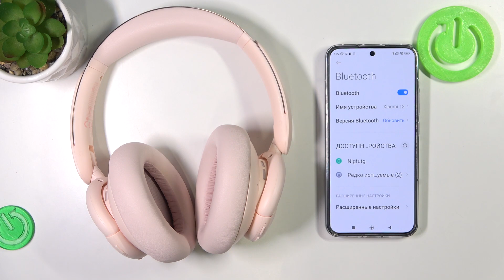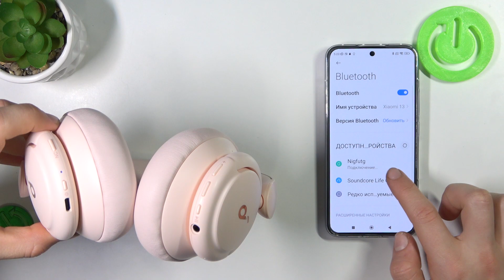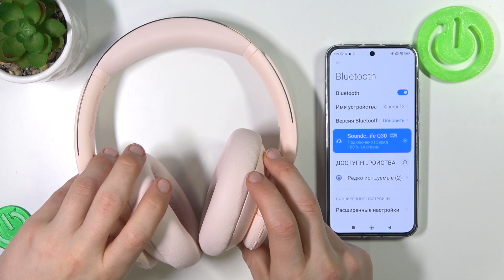Anker SoundCore Life Q30 | Как подключить наушники Anker SoundCore Life Q30 к андроиду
Если вы обладатель какого-либо андроид устройства и хотите поделючить к нему наушники Anker SoundCore Life Q30, то это видео для вас. Сделав всего несколько простых шагов, показанных в этом видео, вы лгко сможете подключить наушники Anker SoundCore Life Q30 к андроид устройству.

Как подключить наушники Anker SoundCore Life Q30 к андроид устройству? как ввести наушники Anker SoundCore Life Q30 в режим сопряжения и подключить к андроид устройству?